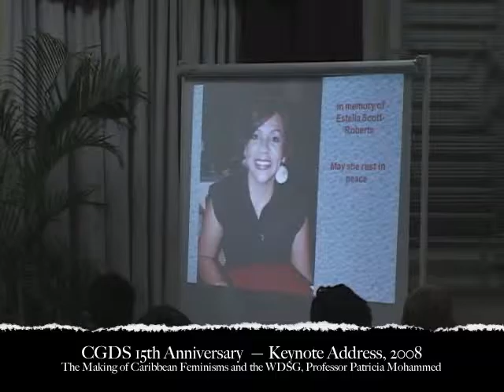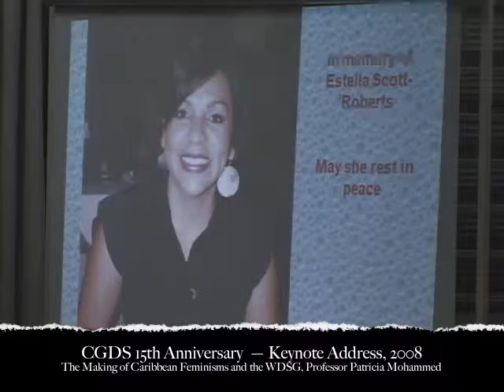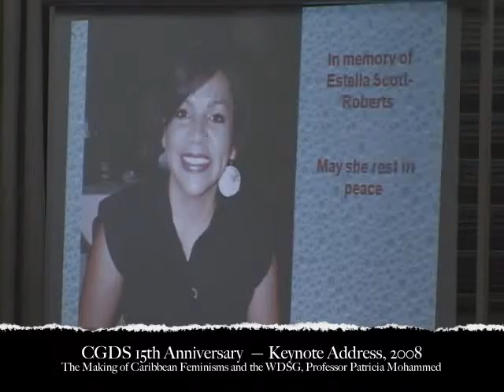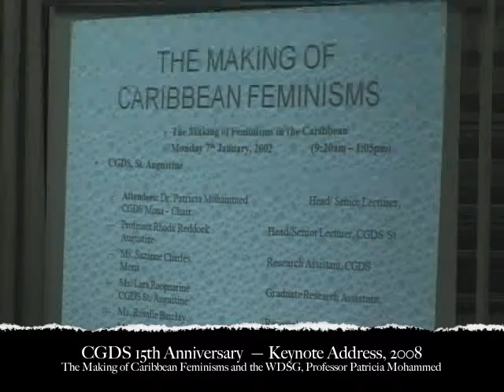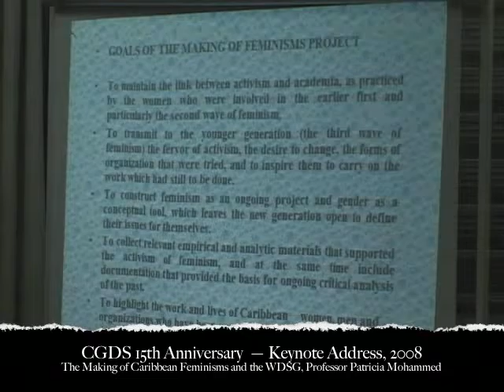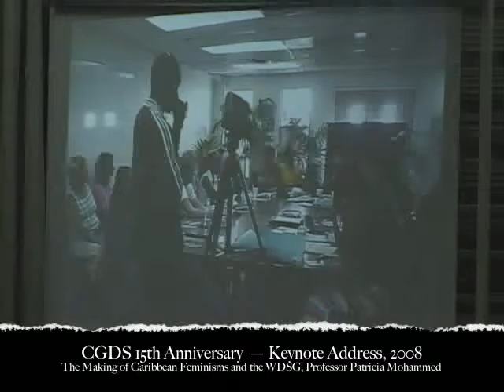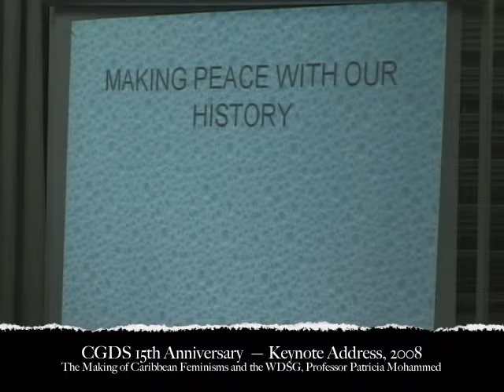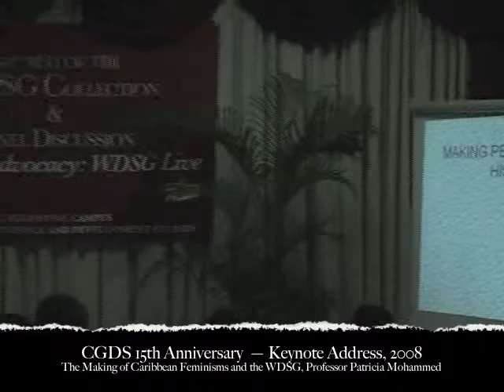CGDS 15 Anniversary Keynote Address — The Making of Caribbean Feminisms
November 2008
CGDS 15th Anniversary celebration and launch of the Women and Development Studies Group (WDSG) Collection

Programme
25th November 2008
Learning Resource Centre, The UWI, St. Augustine Campus

National Anthem

Welcome Remarks, Dr Grace Sirju-Charran, Chair of the Evening and Head (Ag) CGDS

The Making of Caribbean Feminisms and the WDSG, Professor Patricia Mohammed, Campus Coordinator, School for Graduate Studies and Research

Launch of the WDSG Collection and ceremonial signing of the agreement between the Main Library (now The Alma Jordan Library) and CGDS

Cultural Item

Award Presentations, Professor Jane Parpart

Panel Discussion, Faces of Advocacy: WDSG Live
– Professor Rhoda Reddock, Chair
– Dr Marjorie Thorpe
– Professor Margaret Rouse- Jones
– Ms Denise  Dummet
– Professor Bridget Brereton

Discussion

Closing Remarks

Vote of Thanks, Dr Gabrielle Hosein